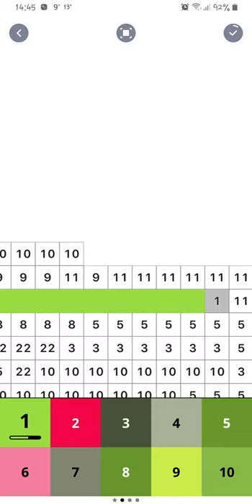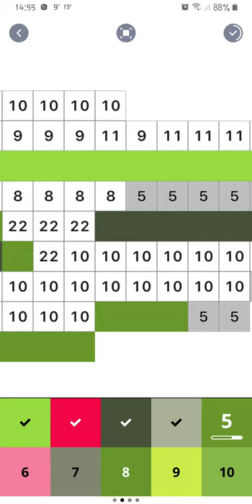Pixel Art Picture 51 HD Mobile 1080p